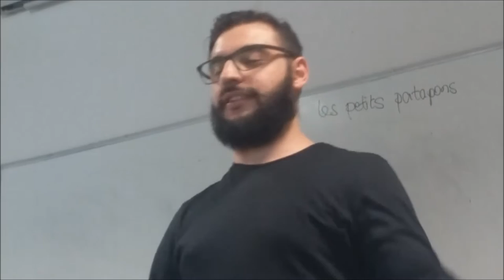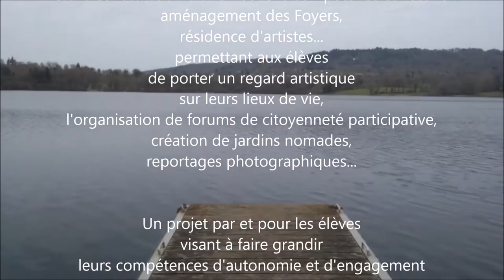Rencontres ALESA 2016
Rencontre régionales de toutes les Associations de Lycéens, Etudiants, Stagiaires et Apprentis de Bretagne - 2016 - Un moment de citoyenneté, d'échange et de réflexion orchestré par les réseaux régionaux des CPE et des professeurs d'Education socioculturelle des Lycées Agricoles Publics